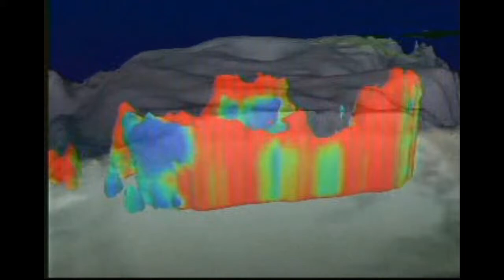other side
new vaporwave single